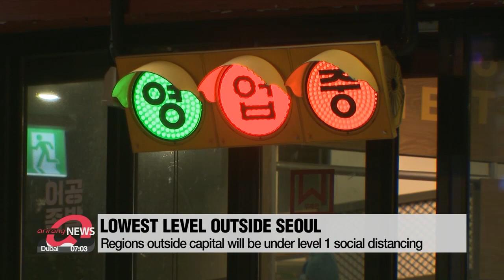S. Korea reports 501 new COVID-19 cases on Monday, few days ahead of enforcing new social ...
S. Korea reports 501 new COVID-19 cases on Monday, few days ahead of enforcing new social distancing guidelines

신규확진 501명, 휴일영향 엿새만에 600명 아래... 7월부터 새 거리두기

South Korea's daily COVID-19 tally dropped back to the 5-hundred range on Monday,... a few days ahead of the implementation of a more relaxed social distancing scheme.
Depending on the situation in specific regions, business operating hours as well as social gathering limits will be expanded.

South Korea on Monday reported 5-hundred-1 new COVID-19 cases,… dropping below 6-hundred for the first time in almost a week.
Although the daily tally is down compared to recent days,… this is mainly due to fewer tests happening over the weekend.
Of the new cases, all but 29 were locally transmitted,… with the capital region accounting for more than 75 percent.
On top of continued cluster infections, health authorities are on alert over the Delta variant,... first spotted in India.
The more transmissible variant has so far been detected in 190 cases in South Korea.
Experts say this could rise as many of imported cases are from countries where the Delta variant is spreading quickly.
South Korea's total caseload has now surpassed 155-thousand,… and two more deaths were confirmed Monday,…  raising the total death toll to 2-thousand-15.

Despite the ongoing infections, the country is set to implement its new social distancing scheme from July first.
The current five-tier system will be switched to a four-tier version.
The Greater Seoul area will be under the new level two,… with eased regulations on businesses and social gatherings.
Under that level, businesses, including restaurants, cafes, and bars will be able to operate for two extra hours,... until midnight.
The limit on private gatherings will also be raised from four people to six, for the first two weeks of July.
After that, it'll be raised to eight.

Meanwhile, regions outside the capital are set to enforce level 1,... the lowest on the new four-tier scheme.
Social gatherings of up to eight people will be allowed in those regions,… except for Jeju, which will remain at 6 until mid-July.
Chungcheongnam-do Province will impose no capacity limits at all.
Businesses outside the Greater Seoul area will be exempt from restrictions as well.

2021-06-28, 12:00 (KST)